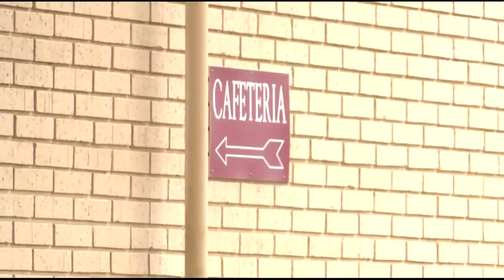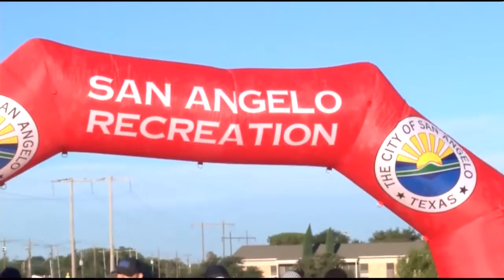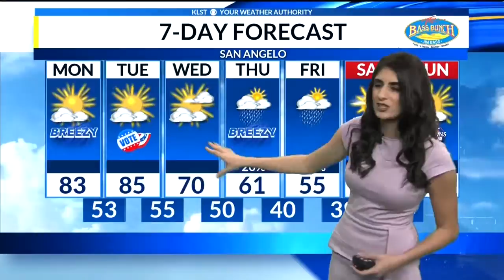CVTM Update (November 5, 2018)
In your Monday morning newsbrief, learn about some weekend events and more, including the Veteran's Day Fun Run and HEB's Feast of Sharing. Plus your weather update is ready!